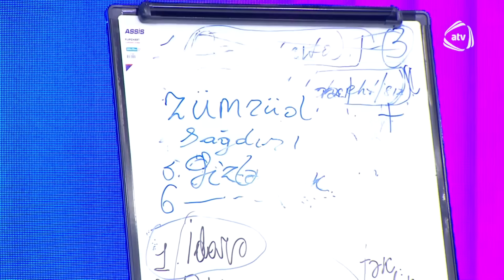“İşi törədənlərin qolu qandallanmasına ÇOX AZ QALDI” / Bizimləsən